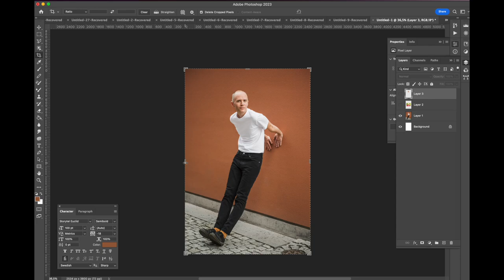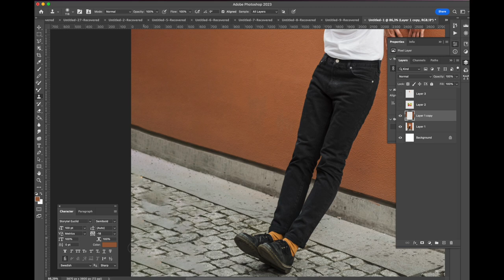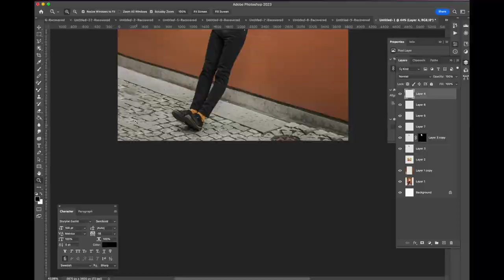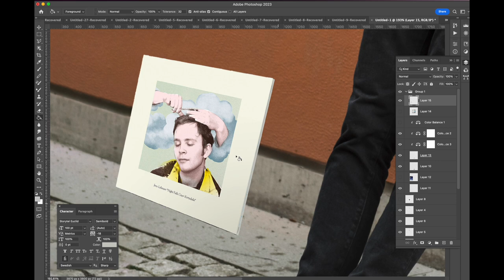Kerstin Ekman som Jens Lekman